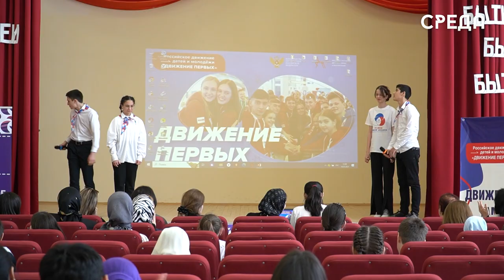Открытие первичного отделения российского движения детей и молодежи прошло в школе номер 5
14 марта стало торжественной датой для школы номер 5 города Каспийска. В это день прошло открытие первичного отделения российского движения детей и молодежи «Движение первых». Напомним, что декабре прошлого года был подписан Приказ о создании теперь новой организации, и в каждой школе открываются первичные отделения.